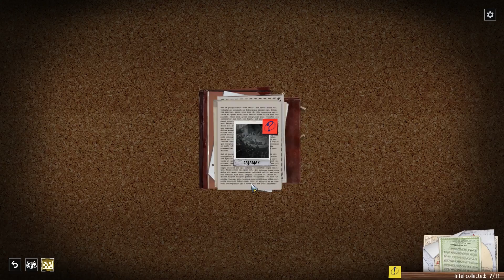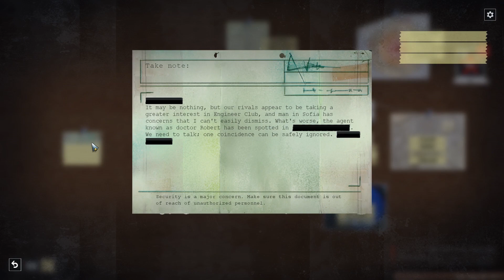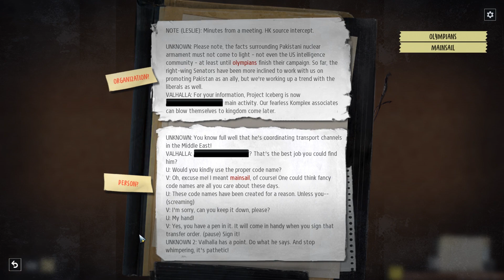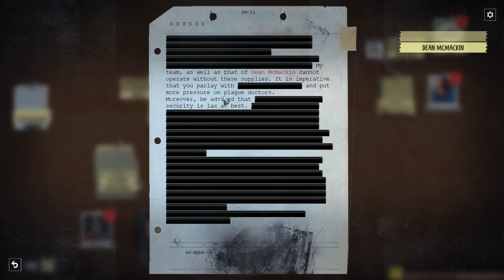Phantom Doctrine - Ep. 07: Sitting Idle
Today, Agent Deadpan returns to the high-stakes world of finances and espionage. With a court-martial hanging over his head, every moment counts - so why is he simply biding his time?

Meanwhile, the sinister Beholder Initiative is steadily making progress towards achieving their own sinister goals. Why is an international lobbyist group so interested in a nuclear smuggling ring...?

I did receive an early review copy of Phantom Doctrine, but I'm not otherwise associated with Phantom Doctrine, Creative Forge Games, or Good Shepherd Entertainment in any way. I just love playing turn-based tactical games!

Veteran Raiders: Adriraven, Drakiith, Forbidden One, iceapple23, Jonathan Tanner, Laura and Mike, Mildly Nuclear, Nazzul, NOD Goblin (Drunken Gunslinger), Sir Skelibate, Takumson, Valinrook, Woah77

Honorary Raiders: Addam Hall, Austin Fagan, Brad Quinn, Demetre Foster, James Trimmier, Mark Richards, MidnightSun, Pontus Lundberg, Purge, Stjepan Lovasic

Raiders-in-Training: Anuchit Singsirikul, Benjamin Grey, Blake Candin, Hob0tron, Gilraen Bior, Henrik Reimer, Kim S. Jensen, lol32, Michael Bohmert, Oliver Sober, Touko Nihtila, Zaki